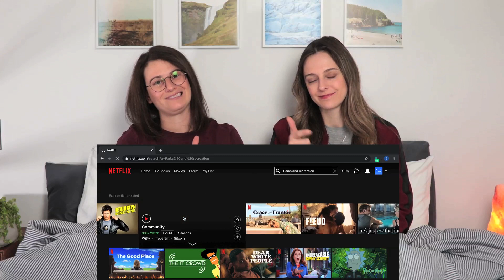LGBTQuarantine Movies - Pillow Talk 2020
WATCH OUR FEATURE FILMS 👇👇👇
📽STREAM ALMOST ADULTS on Amazon PRIME VIDEO!📽

OWN Nobody Famous on VOD!